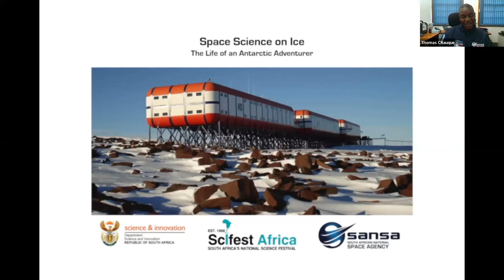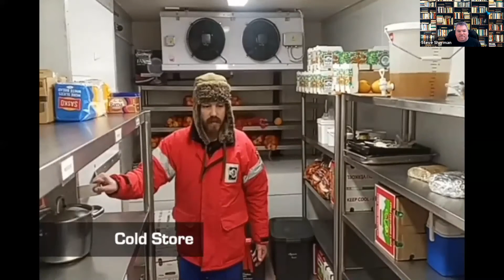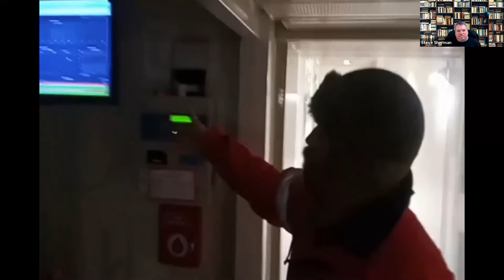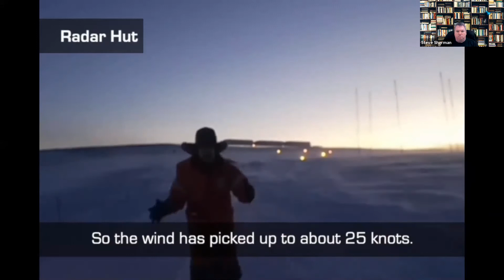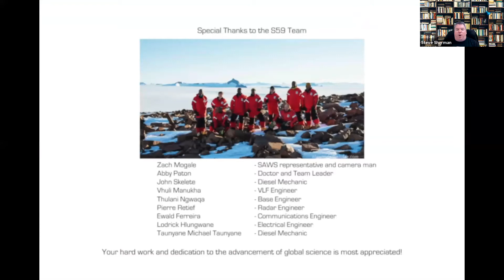Scifest Africa webinar - 'Space Science on Ice – the life of an Antarctic adventurer'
Steve Sherman in conversation with Mpati Boleme (Antarctic Electronics Engineer), Jonathan Ward (SANSA Engineering Manager), Thomas Chauque (SANSA Instrumentation Technician) and Prof. Mike Kosch (SANSA Chief Scientist).

Antarctica, a continent often described as the coldest, windiest, driest, least populated and most remote corner of the world is not a place for the faint-hearted. Yet, those brave enough to journey there will forever have a deep connection to this icy wonderland.

As part of the South African National Antarctic Programme (SANAP), South Africa maintains a permanent research base in Antarctica for scientists to participate in various research programmes. The South African National Space Agency (SANSA) operates 80% of the instruments located at the South African Antarctic research base SANAE IV. These instruments monitor our near-earth space environment and provide vital data for space science research. SANSA engineers live at the base throughout the year in order to maintain and develop these systems, while ensuring that meaningful data is transferred back to the Space Agency.

Hear all about the exciting adventures, traditions, unique challenges, incredible beauty that the SANSA Antarctic Engineers experience when they journey to the land of ice and snow, making for some fascinating research that they will share with us.

** Something extra special to look forward to? A video message from Antarctic Engineers, Pierre Retief and Vhulahani Manukha who are currently working at the Antarctic base! *